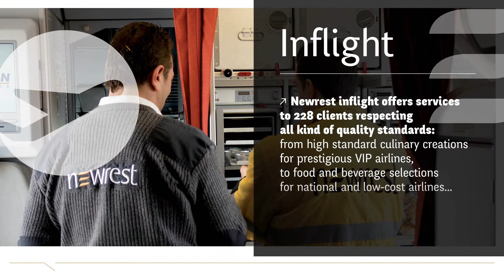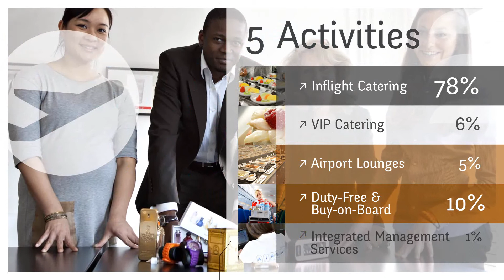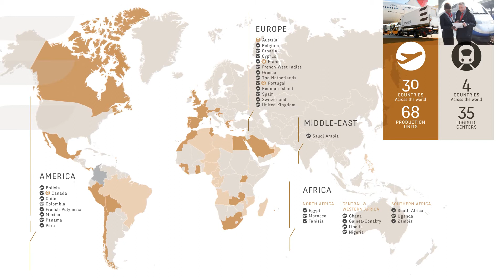Newrest inflight & rail activity video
Newrest corporate video presenting our inflight & rail activity 2015